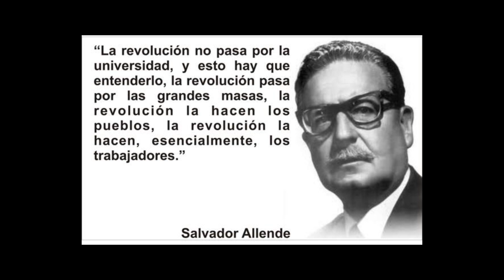Gustavo Valdés Presente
Vídeo realizado en la carretera 5 Sur, ciudad de Curicó, en medío de las marchas en protesta en contra del sistema Neoliberal heredado de la Dictadura Cívico Militar impuesta en Chile.